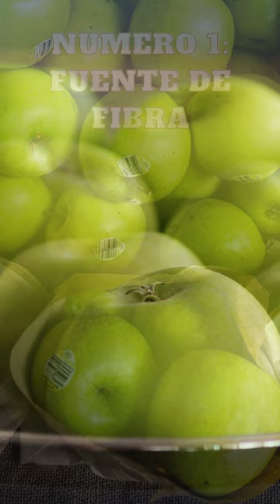Las 3 principales propiedades y beneficios de la manzana verde